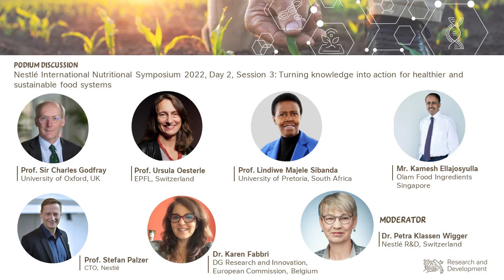Podium discussion: Turning knowledge into action for healthier + sustainable food systems: NINS 2022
Nestlé International Nutritional Symposium 2022

Day 2, Session 3: Podium Discussion: Turning knowledge into action for healthier and
sustainable food systems

Introduction: Dr. Petra Klassen Wigger, Nestlé Research & Development, Moderator

Panelists

Prof. Ursula Oesterle, EPFL (Switzerland)

Prof. Sir. Charles Godfray, Oxford University (UK)

Prof. Lindiwe Majele Sibanda, University of Pretoria (South Africa)

Prof. Stefan Palzer, Nestlé CTO

Mr. Kamesh Ellajosyulla, Olam Food Ingredients (Singapore)

Dr. Karen Fabbri, DG Research and Innovation, EC (Belgium)